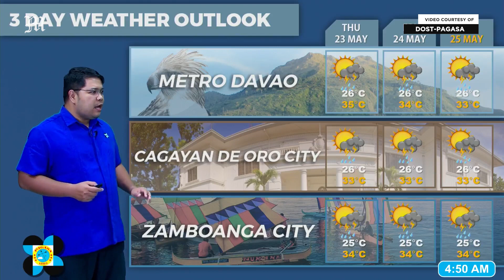Today's Weather, 4 A.M. | May 22, 2024